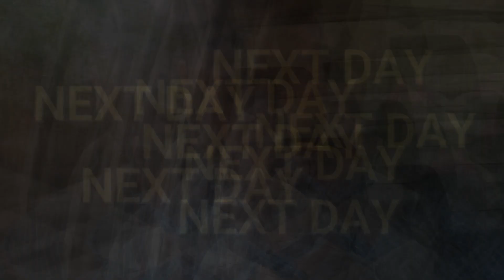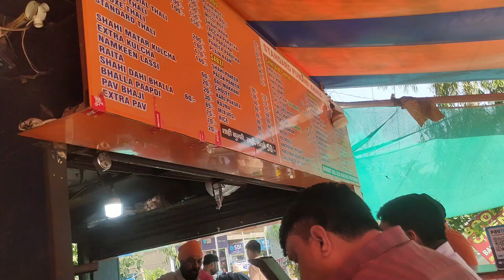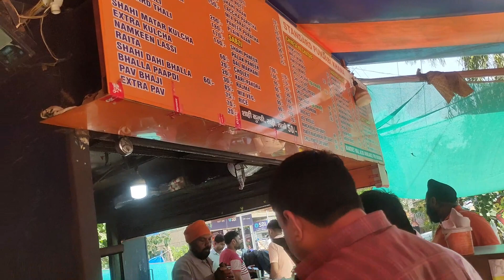BHIWADI TO FARIDABAD BY BUS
DAY 68

TAGS.
vlog with om
om vlogs
bhiwadi bus route
om vlogs daily
om bhiwadi
bhiwadi om
moto vlogger